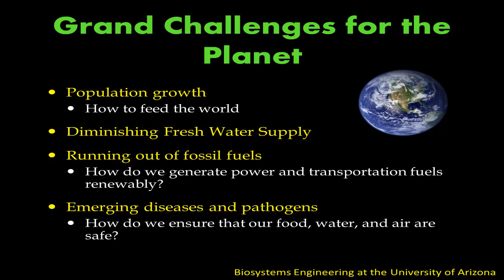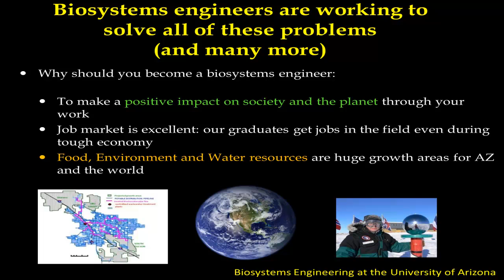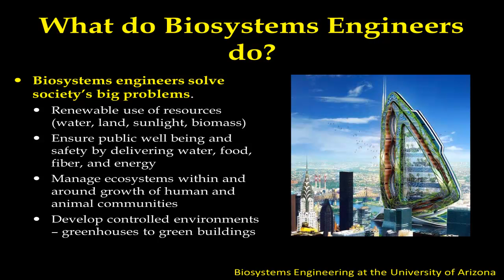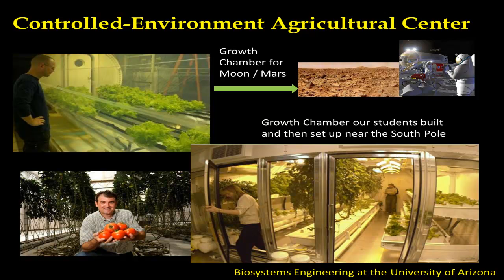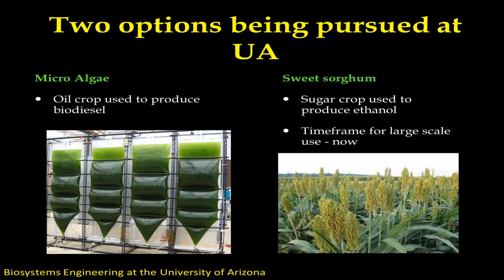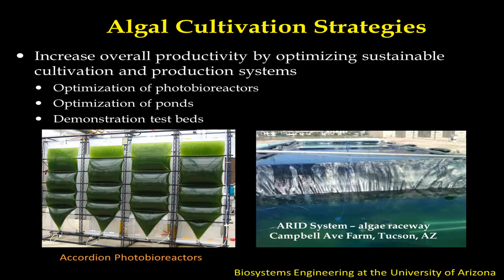Biosystems Engineering at The University of Arizona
A six minute video covering outlining the Biosystem Engineering Program at The University of Arizona. Slides by Joel Cuello, naration by Stephen Poe